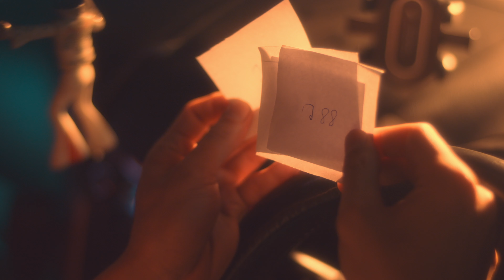กะอยากสิมี ...คนที่ฮักจริง | เพลงใหม่จากตรี ชัยณรงค์ 14 มิถุนายนนี้ [TEASER]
ตรี เตรียมส่งเพลงหวาน น่ารักๆ มาฝากแฟนๆ

กะอยากสิมี 14 มิถุนายนนี้ เตรียมปากำลังใจกันมาได้เลย